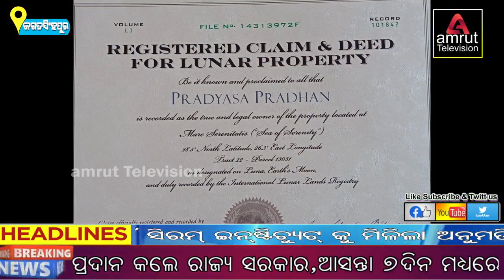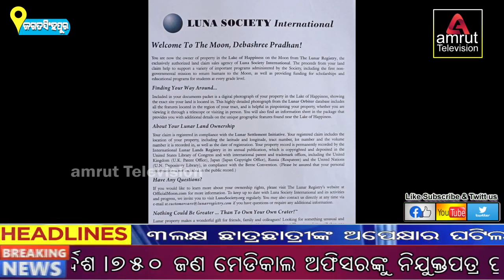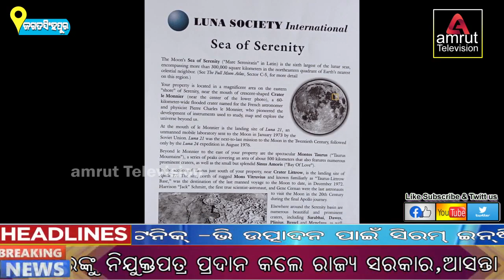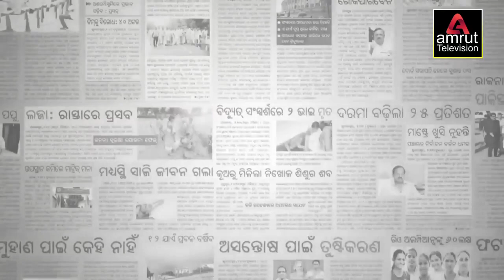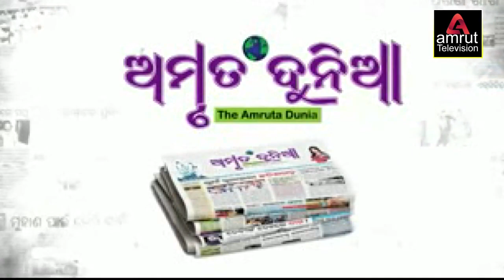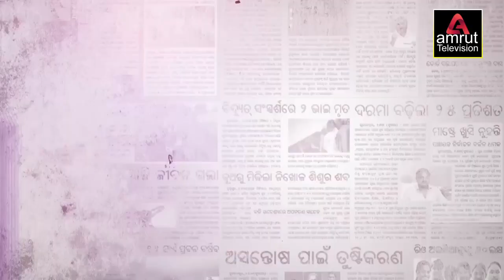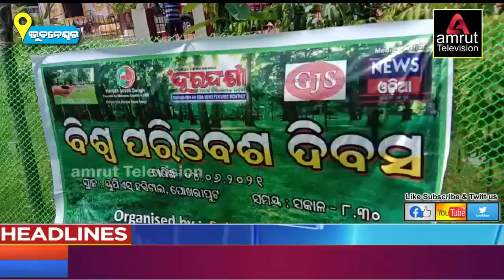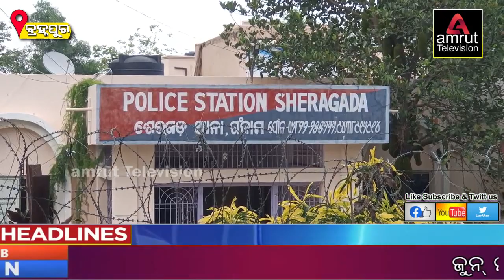Amruta News 06 06 21